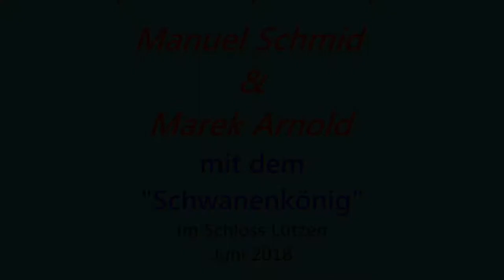Manuel Schmid & Marek Arnold covern den "Schwanenkönig" von KARAT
Im Juni 2018 traten die beiden Musiker im Schloss Lützen auf und coverten u.a. auch einen der bekanntesten Songs der Gruppe "Karat".